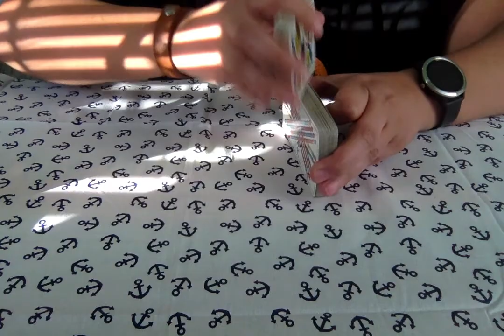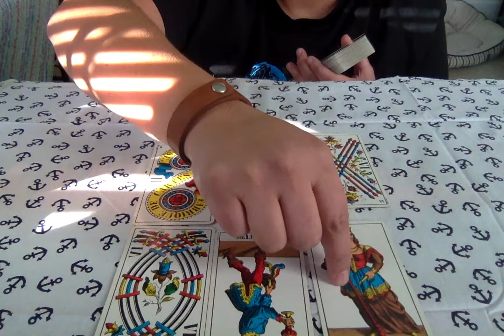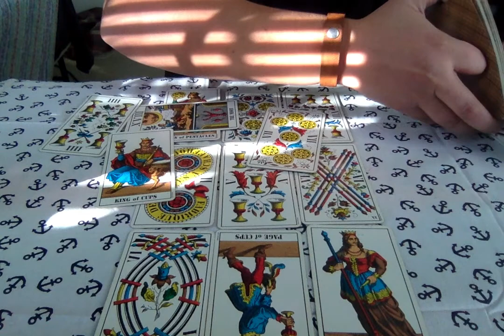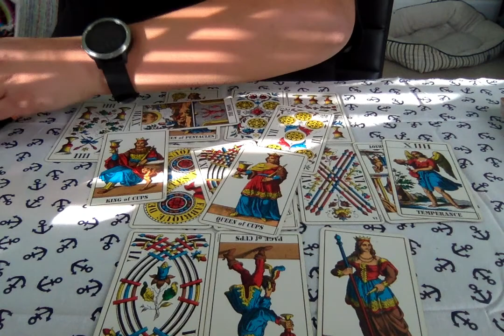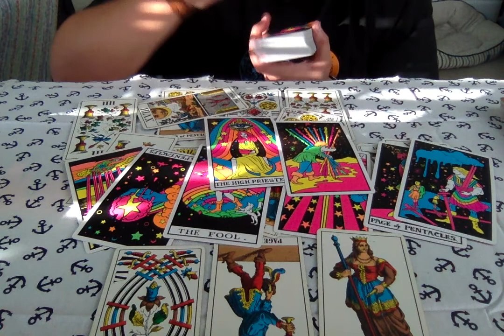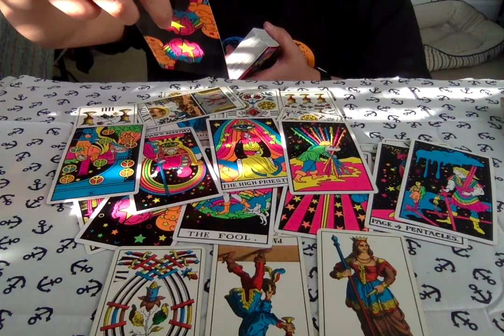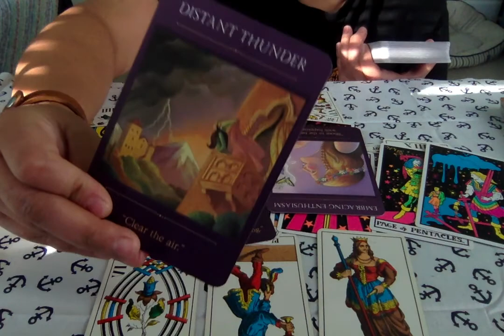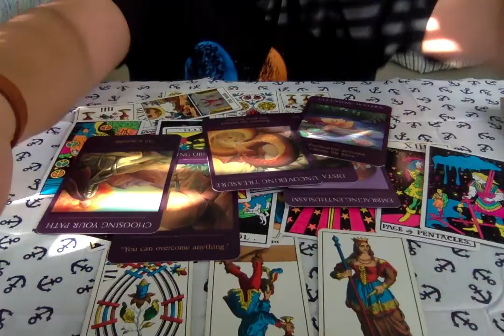PISCES "Sick of the Fakes! Chuckin' Deuces ⚁!" Daily Tarot Truth DEC 14-16.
Daily Tarot Reading for Pisces Dec 2021